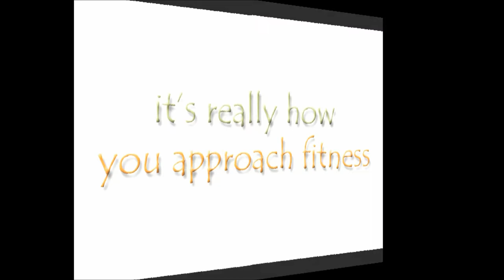Demo: Interview Recorded for a client